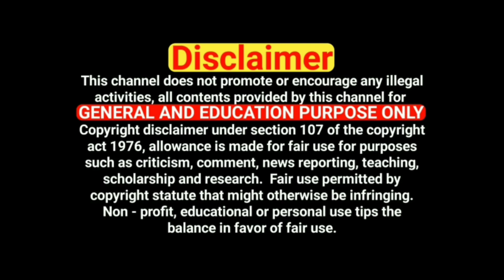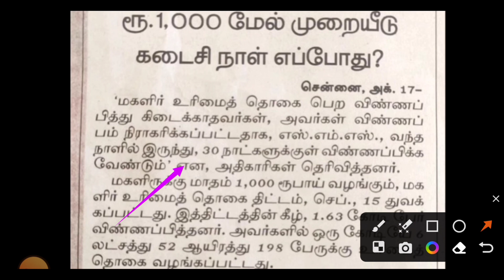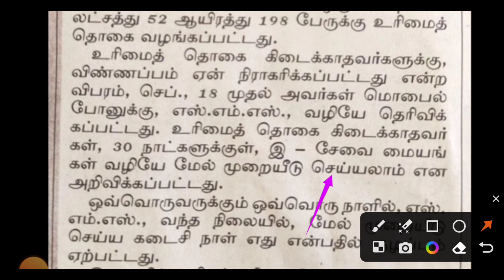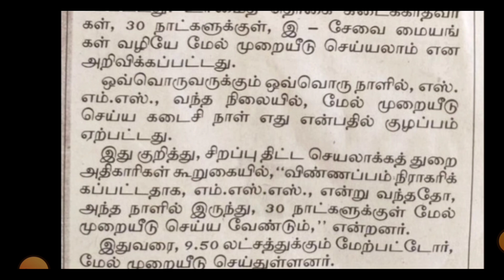magalir urimai thogai latest news tamilnadu | magalir urimai thittam